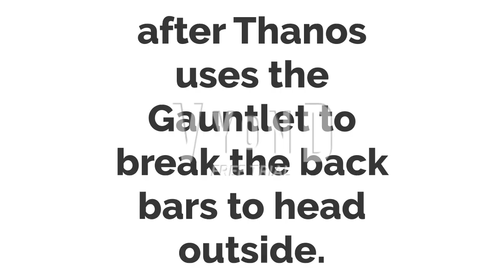life of prison episode 6.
general guy having to have a nightmare while real gerald and nice dark bowser saves a little kid from the plasma paper bowser and paper bowser jr. gets a new girl.